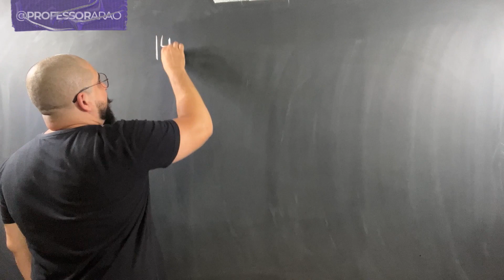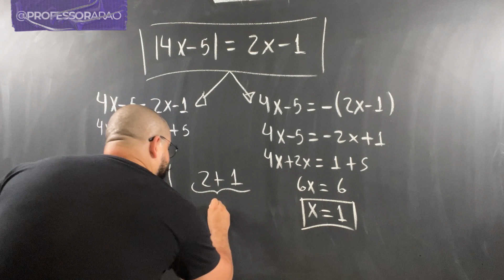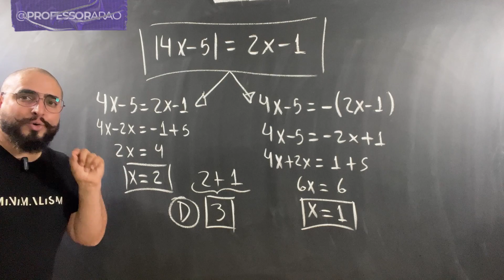RESOLVENDO QUESTÃO 07 DA ESA.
Nesse vídeo, eu resolvo/ensino resolver a questão 07 da ESA de forma simples, direta e organizada.